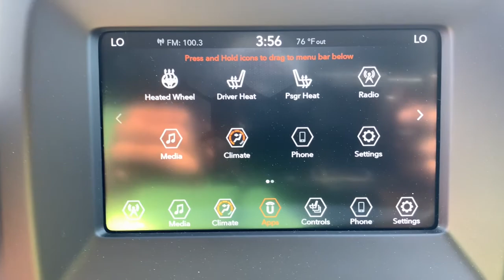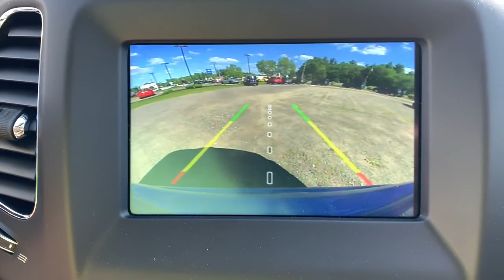2021 Jeep Compass Milford, Mendon, Worcester, Framingham MA, Providence, RI CDJ21828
Laser Blue Pearlcoat New 2021 Jeep Compass available near me in Milford, Massachusetts at Imperial CDJR. Servicing the Mendon, Worcester, Framingham MA, Providence, RI area.

Imperial CDJR
18 Uxbridge Rd

Heated Seats, Dual Zone A/C, Smart Device Integration, Bluetooth, TRANSMISSION: 9-SPEED 948TE AUTOMATIC... COLD WEATHER GROUP, SPORT APPEARANCE PLUS, ENGINE: 2.4L I4 ZERO EVAP M-AIR W/ESS... Back-Up Camera, iPod/MP3 Input, 4x4. Sport trim, Laser Blue Pearl Coat exterior. EPA 30 MPG Hwy/22 MPG City! Warranty 5 yrs/60k Miles - Drivetrain Warranty; brbrbrbrKEY FEATURES INCLUDEbrbr4x4, Back-Up Camera, iPod/MP3 Input, Bluetooth, Dual Zone A/C, Smart Device Integration. Rear Spoiler, MP3 Player, Keyless Entry, Steering Wheel Controls, Child Safety Locks. brbrbrbrOPTION PACKAGESbrbrSPORT APPEARANCE PLUS Deep Tint Sunscreen Glass, Bright Day Light Opening Moldings, Black Side Roof Rails, Wheels: 16 x 6.5 Silver Painted Aluminum, COLD WEATHER GROUP Leather Wrapped Steering Wheel, Remote Start System, Reversible Carpet/Vinyl Cargo Mat, Windshield Wiper De-Icer, Heated Front Seats, Heated Steering Wheel, All-Season Floor Mats, ENGINE: 2.4L I4 ZERO EVAP M-AIR W/ESS (STD), TRANSMISSION: 9-SPEED 948TE AUTOMATIC (STD). brbrbrbrVEHICLE REVIEWSbrbrGreat Gas Mileage: 30 MPG Hwy. brbrbrbr.brbrThe Buy For Price reflects all applicable manufacturer rebates and/or incentives (not all will qualify) and is based on retail purchase with additional dealer discounts including a $1,000 Imperial Trade Assistance Bonus for qualifying 2010 or newer trades. Our specials are available exclusively through our phone and internet department. Price subject to change if manufacturer rebates change. Lease, business and fleet acquisitions may result in a different pricing and rebate structure. Price does not include tax, title, registration, and documentation fee or other applicable fees. Vehicle must be paid in full and take same day delivery from dealer stock. No wholesalers or dealers. Call or email our phone and internet team for the most current rebate information and Imperial discounts. Our price online is for our market area only. Price cannot be combined with any other discounts or promotions. Not responsible for typographical or pricing errors. May include vehicle demonstrators. StockPrice does not include tax, title, registration, documentation fee or other applicable fees, and includes our Imperial Trade Assistance Bonus of $1,000 for qualifying 2010 or newer retailable trades. To receive advertised promotional price, the vehicle must be paid in full and take same day delivery from dealer stock. Call or email our phone and internet team for the most current rebate information and Imperial discounts. Price cannot be combined with any other discounts or promotions and is subject to change based on market value at any time without notice, customer must mention promo code in order to qualify for internet special discount. The information contained herein is deemed reliable but not guaranteed, dealer not responsible for any misprint involving the price or description of the vehicle, it's the sole responsibility of buyer to physically inspect and verify such information prior to purchasing. Transparency is our goal. NO WHOLESALERS OR DEALERS! brbr MORE ABOUT US: Imperial Cars Purchase With Confidence: 1) Free Car Fax Vehicle History Report Available For All Of Our Vehicles Online. 2) Imperial Certified All used cars go through a Rigorous 125-Point Vehicle Inspection. 3) Bottom Line Pricing 4) 5 Day or 200 Mile Exchange Program for Your Total Confidence If you are not happy with it bring it back within 5 days or 200 miles and we'll give you a credit of your full purchase price toward the purchase of another vehicle. (excludes Renewed for You Vehicles)